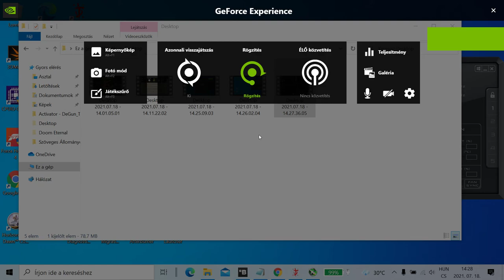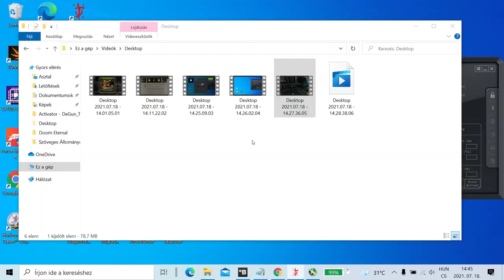Doom eternal rt ON rtx 3060m gameplay with commentary.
Doom eternallal jatszottam, jott egy update , mar mukodik az rt.
Beallitas: ultra nightmare, kiveve a texture pool size.

Gep: Lenovo Legion 5

rtx 3060 130w tdp
ryzen 5600h
16 gb ram
512 gb ssd
165 hz ips fhd display